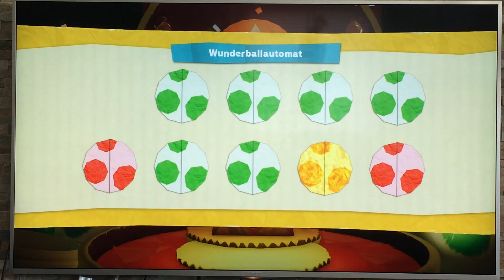Let’s Play yoshis crafted world part 16 Kampf gegen den Piranha-Oktaeda aus Welt 🌍 2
Wir müssen den zweiten Boss besiegen gegen Piranha-Oktaeda